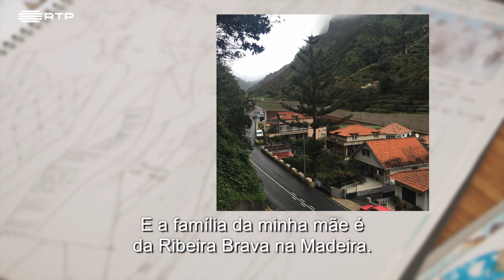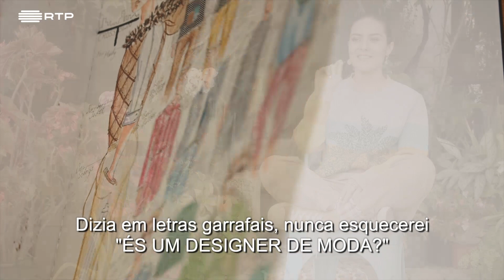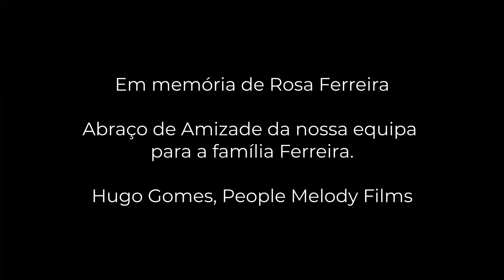87. Laura Ferreira - House of Lucent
O Hora dos Portugueses é o programa dedicado à comunidade Portuguesa na Diáspora emitido na RTP1, RTP Internacional e RTP PLAY.

Os direitos de imagem são da RTP, partilhamos as histórias um ano após a emissão.

produção: People Melody Films
realização: Hugo Alexandre Gomes